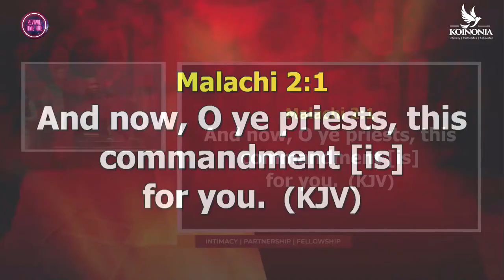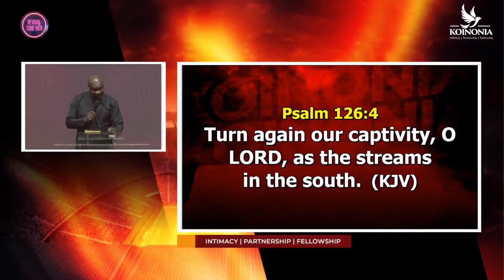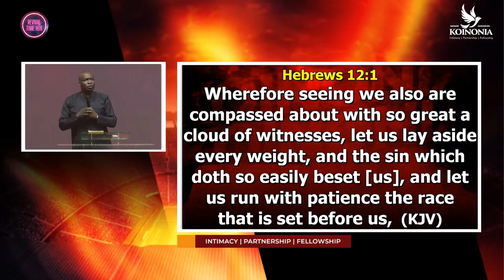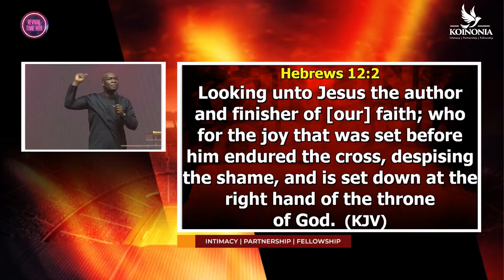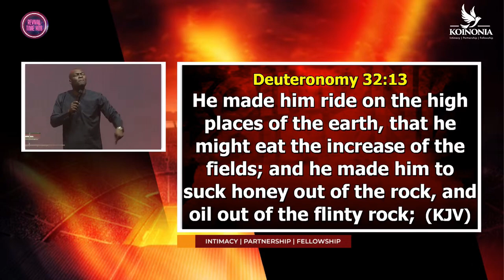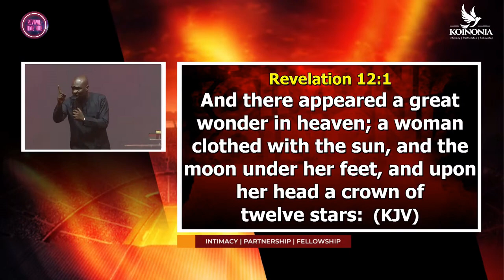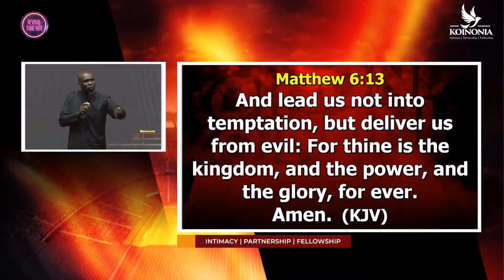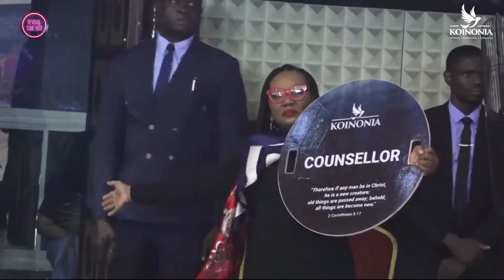2024 JULY MIRACLE SERVICE || APOSTLE JOSHUA SELMAN